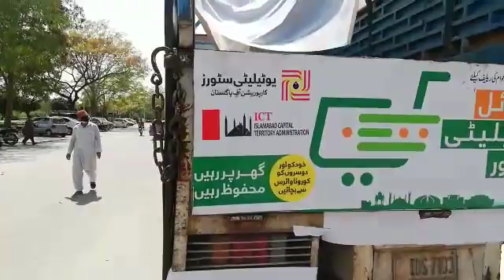Mobile Utility Store at Your Home Steps during Lockdown | A Good initiative by Govt | 14-April-2020